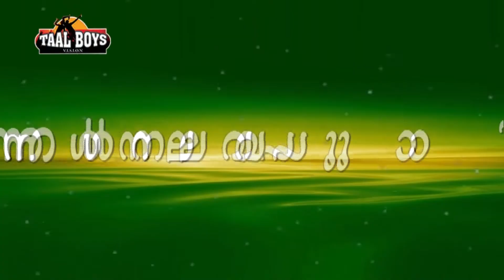Chelathelivoli Maharmala Old Mappilappattu Fasila Banu Old Stage Show Song